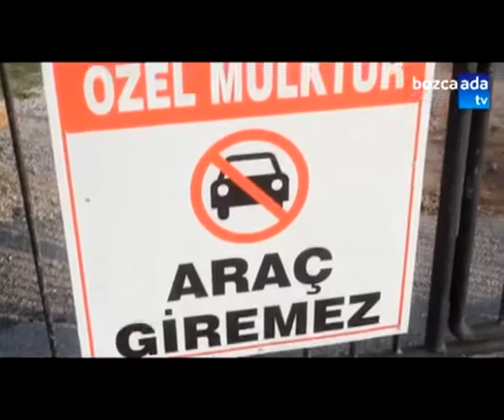Akvaryum Koyu kilitlendi, misafirler mahsur kaldı!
Bozcaada’nın dünyaca ünlü Akvaryum Koyu’na giden tek yol, koy gerisindeki arazinin sahibipleri tarafından ikinci kez demir kapı ile kapatıldı. Bugün öğleden sonra kapatılan demir kapının ardından, plaj içerisinde olduğu fark edilmeyen tatilci anne ve çocuk içeride bir müddet mahsur kaldı. Koydan dışarı çıkamayan tatilci anne durumu eşine bildirince, ada merkezinden elinde keser ile gelen baba demir kapının kilidini kırarark ailesini dışarı çıkartabildi!